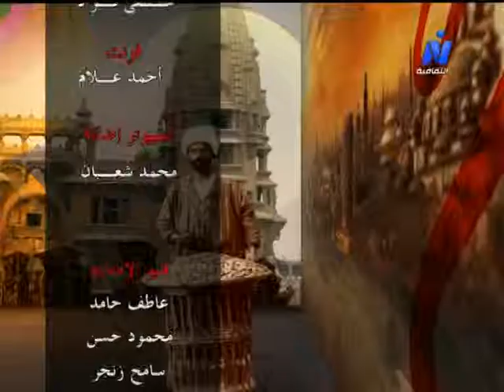طارق عبد الفتاح وأحمد غنام(ليه لآ)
طارق عبد الفتاح وأحمد غنام 25/7/2013